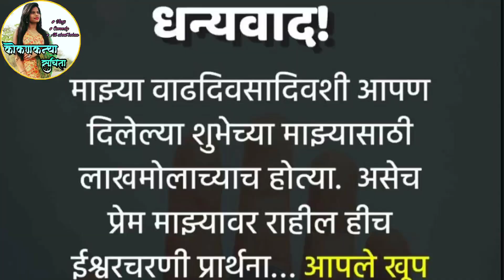असच प्रेम पुढेही राहूद्या || धन्यवाद सर्वाना तुम्ही दिलेल्या आशीर्वादासाठी || Happy Birthday Vlog